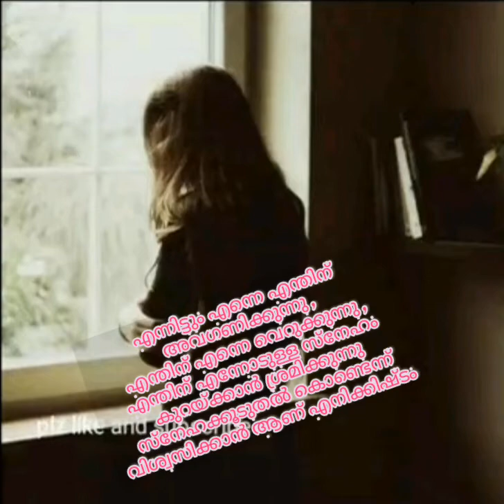sad dialogue പ്രണയം sad status sad malayalam quotes